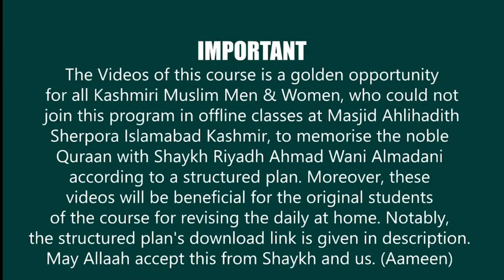Day 499| Page No. 122| Halaqah Aaishah for Memorising Quraan | Shaykh Dr Riyadh Ahmad Almadani